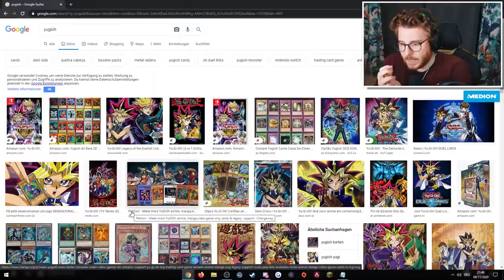Hat Unge recht? Ist Yu-Gi-Oh! Pay to Win?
Unge hat in einem seiner letzten Streams gesagt, dass Yu-Gi-Oh! Pay to Win ist. Doch ist das wirklich so?

Postfach:
Mathias Link
z.H. Schattenspieler
Abendstraße 15
39124 Magdeburg

powered by:
Konami

Das ist mein Equipment:
LX50 Headset*

LK300 RGB*

Mikrofon: Rode*